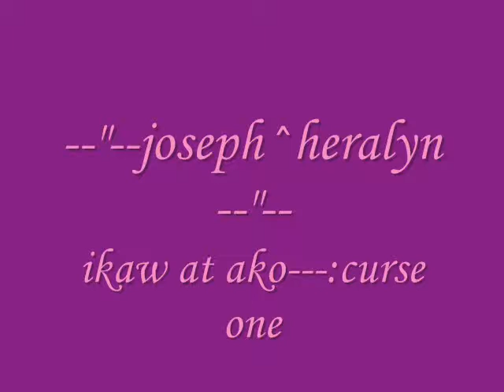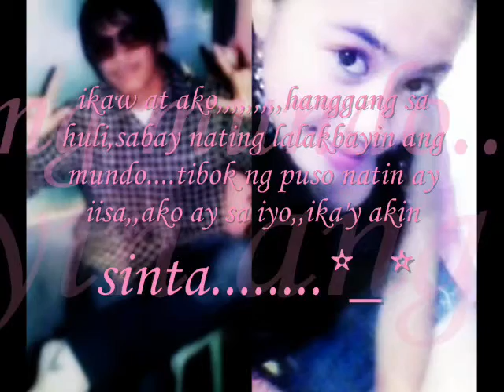ikaw at ako:curse by heralyn&joseph